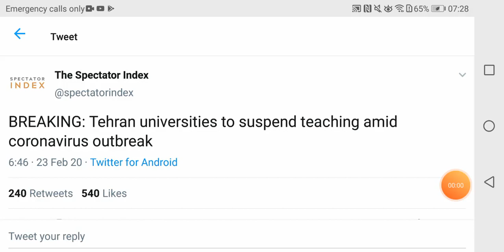Iran Capital Tehran to Suspend all Universities Amid Coronavirus outbreak/Crisis